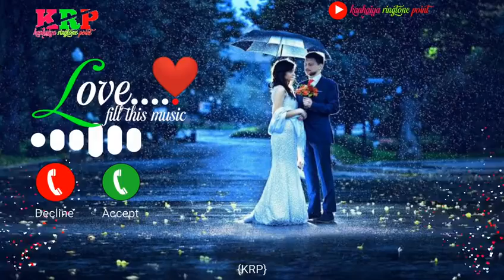RIM jim ye savan ye barsathe le aya hai😃 status ringtone ringtone status #2022